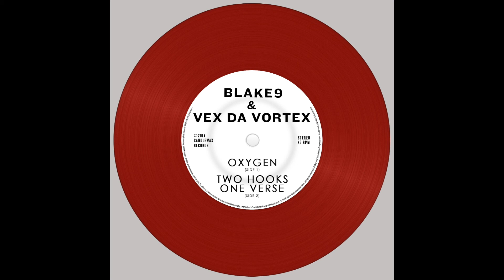BlakeNine & Vex Da Vortex - "Two Hooks One Verse"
A track I did with Vex Da Vortex from the Boogiemonsters.